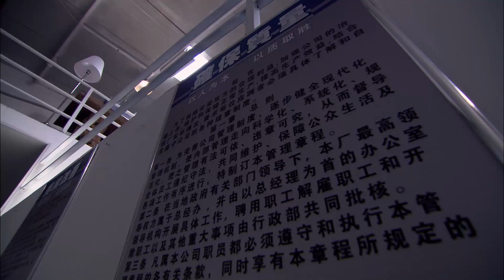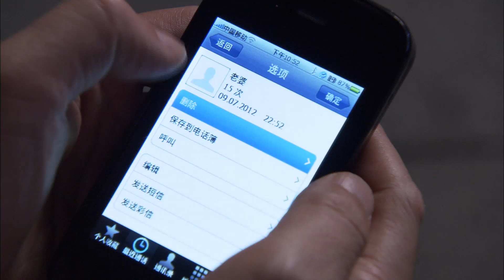WHEN PURITY MEETS REALITY Ep 26 | Chinese Drama (Eng Sub) | HLBN Entertainment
Synopsis: Ms. Purity get a divorce from her husband after discovering his infidelity. In order to prove her independence, she begins a fresh new start together with her daughter, relying only on her own money. After her divorce, Ms. Purity reunites with Mr. Reality, who had been in love with her ever since their day in college together. Now that they are both divorced, Mr. Reality develops feelings for her again. He sees her for the precious woman she truly is and eventually proposes to her. Despite the disapproval of Mr. Reality’s family, the couple gets married anyways. After the wedding, Ms. Purity eventually wins the family’s recognition with her sincerity and kindness. Unfortunately, Ms. Purity has a miscarriage, which leads to her finding out about her infertility. She decides to divorce Mr. Reality, which is soon followed by her ex-husband, Cheng Min, reentering her life. He asks Ms. Purity to remarry him, but Mr. Reality stops them from doing so on their wedding day.

Starring:
Lin Yongjian as Zheng Xianshi
Chen Shu as Yang Tianzhen